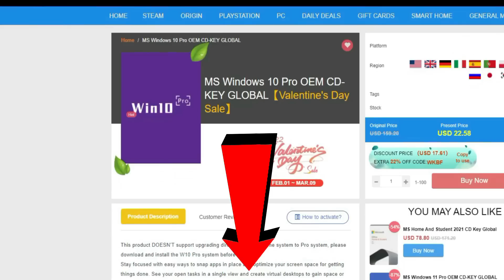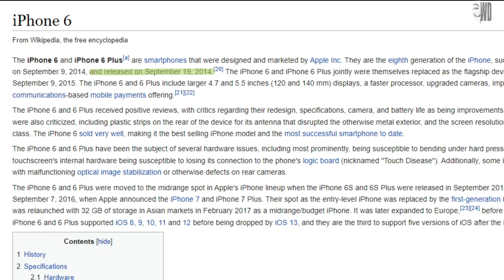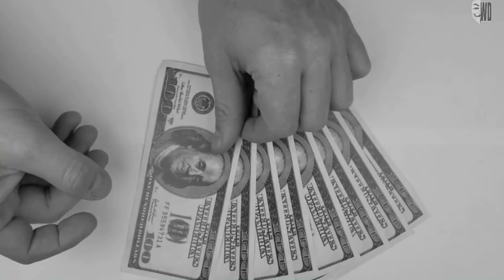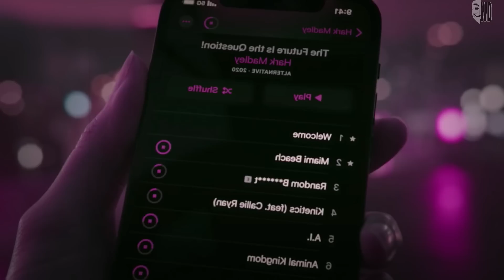COLOMBIA SE QUEDA SIN IPHONE